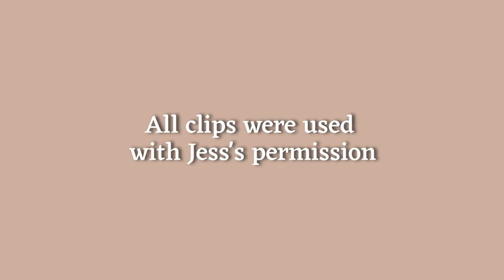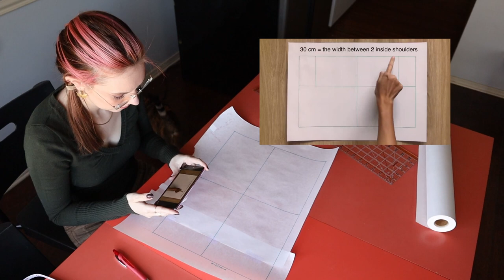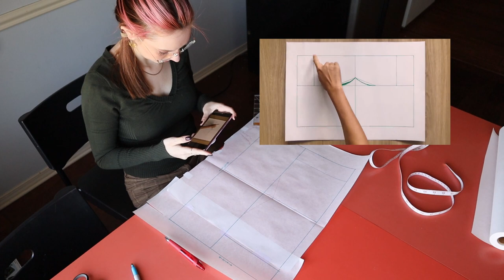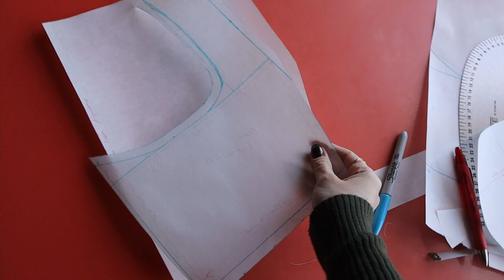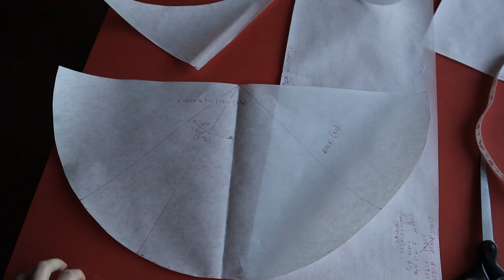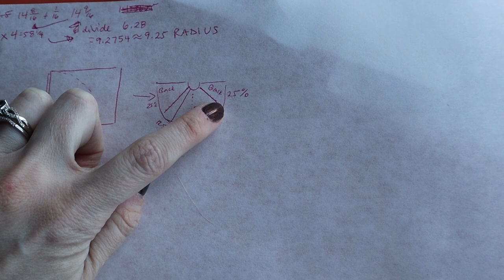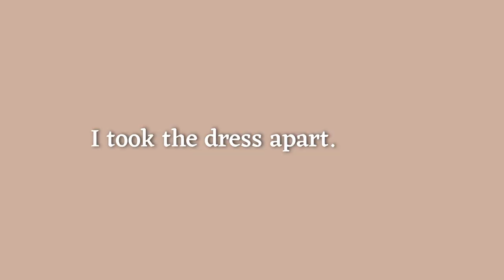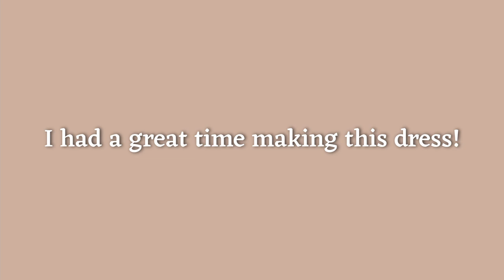DIY Cottage Core Dress! | I tried a Jess Dang sewing tutorial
If you are so inclined, you can help to support the channel by buying me a “Ko-fi” (read as coffee) on my Ko-fi account Donations will be put right back into the production of this channel.

Sewing Supplies I use:
Sewing Machine
Cutting Mat, Ruler, Rotary Cutter
Drafting Paper

Hi y'all!

I'm really excited to show you this video. If you like watching sewing tutorials on YouTube, then you've probably heard of @JessDangDIY . I've watched so many of her DIY sewing videos that I thought to myself "why don't I try one?".

So I did. And I documented it for your enjoyment. This video features a DIY sewing project, which is a perfect beginner sewing project. It consists of sewing a cottagecore dress, (also known as a milkmaid dress or puff sleeve dress).

I am wanting to get better at drafting patterns for dress design and more, so this video really helped in that regard.

@JessDangDIY thank you so much for permission to use your clips! I had so much fun on this project.